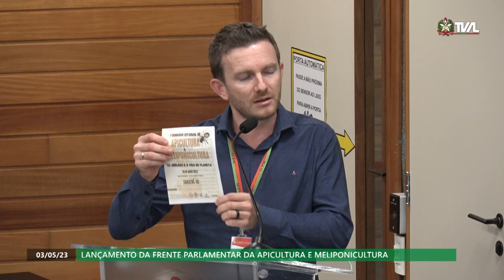Lançamento da Frente Parlamentar da Apicultura e Meliponicultura - 03/05/23